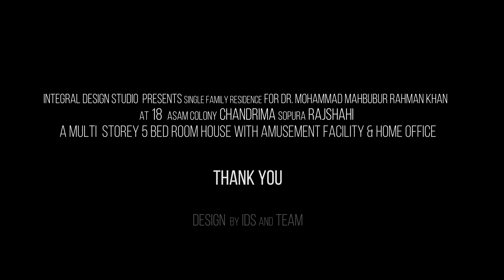৫ কাঠায় একক পরিবারের জন্য বাড়ি Single family residence by Ar.Niloy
ঢাকার বাইরে বিভাগীয় শহরে পরিকল্পিত আবাসিক এলাকার একটি প্লট, প্লটের মালিক এবং স্ত্রী দুইজনই পেশায় ডক্টর ,ভদ্রলোক অল্প কিছুদিনের ভিতর অবসরে যাবেন । বিশ্ব বিদ্যালয় পড়ুয়া এক ছেলে এক মেয়ে নিয়ে ছোট পরিবার। ছেলে মেয়ে বিয়ে দিয়ে নাতি পুতি নিয়ে অবসর জীবনে একটা সুন্দর সময় অতিক্রম করার উদ্দেশে জমি কিনে রেখেছিলেন এখন সেখানে বাড়ি করতে চান । পরিচিত রেফারেন্সে কেউ একজন তাকে একটা নকশা করে দেয় ৬ তলা একটা বাড়ির। নকশা উনার পছন্দ হয় নাই অথবা ৬ টা উনিটের ৫ কাঠা যায়গা নিয়ে বাড়ি নির্মাণের খরচ এবং এর ব্যবহার তার চাহিদাকে পুরন করছিল না। কারন তিনি বাড়ি ভাড়া দেয়ার উদ্দেশ্যে না নিজে ব্যবহার এর জন্য করতে চাচ্ছেন। ঘটনা চক্রে আমার একজন পরিচিতর রেফারেন্সে উনার সাথে আমার পরিচয়।
যেহেতু উনি একা থাকার জন্য বাড়িটা করতে চাচ্ছেন এবং পুরা জমি ব্যবহার এ নির্মাণ এর খরচও বেড়ে যায় তাই উনাকে নতুন করে নক্সার প্রস্তাব দেই এবং উনি আমাদেরকে উনার ডিজাইন কনসালটেন্ট হিসাবে নিয়োগ দেন।

এই বাড়িটার প্রথম তালায় সব পব্লিক ফাংসন (লিভিং+ডাইনিং+রান্নাঘর +প্রায়কটিসের চেম্বার ) যা ৬৫% যায়গা নিয়ে করা
দ্বিতীয় তলায় দুই বেড+ফ্যামিলি লিভিং+ কিচেনেট যা ৪০% যায়গা নিয়ে করা
তৃতীয় তলায় আছে সুমিং পুল +মূভি থিয়েটার + পুল টেবিল +কিচেনেট যা ৫৫% ্যায়গা নিয়ে করা
৪ এবং ৫ তলায় ২ টি করে ৪ টি বেড যা মোট জমির ৩০% যায়গা নিতে করা ।
আশে পাশে সব বিল্ডিং এর উচ্চতায় যাতে উনার বিল্ডিং লোরাইজ স্থাপনা হিসাবে এর প্রাইভেসি নষ্ট না হয় তাই বিভিন্ন্য লেয়ারে ফাংশন গুলাকে পাঠিয়ে স্থাপনার উচ্চতা বৃদ্ধি করা হয়েছে।
এর ফলে বেড রুম গুলা প্রাইভেসি , ভেন্টিলেশন সহ শব্দ নিরোধক একটা অবস্থান পেয়েছে। প্রিতিটা ফ্লোর এ যাওয়ার জন্য  শিড়ির সাথে সাথে হোম লিফট  এর ব্যবস্থা আছে।

প্রতিটা ফ্লোরে বাগান এর ব্যবস্থা করা হয়েছে যাতে ভুমি থেকে যত উপরেই থাকুক কেউ মাটির সংস্পর্শ থেকে দূরে থাকবেনা ।

জানালা থেকে প্রতিটা ওপেনিং সান পাথ আন্যালাইসিস থেকে বেরকরা যাতে আভন্ত্ররিন স্পেস এর আলো বাতাস সঠিক এবং আরামদায়ক হয় ।

I love to share knowledge and exchange ideas , As I am an architect you could learn about architectural rules, tips and tricks that may related to Bangladesh context. I love to travel so you may be also get some travel video blog and some funny experience sharing story  here.
আমি স্থপতি হাসান শাহরিয়ার খান ,পরিচিত সবাই নিলয় নামে চিনে , স্থাপত্য পেশা নিয়ে সধারন মানুষের নানা প্রশ্নের উত্তর দেয়ার চেষ্টা, স্থাপত্য নিয়ে ভুল ধারনা ভেঙ্গে সঠিক পথ দেখানো, এছাড়া নানা  স্থাপত্য বিষয়ক টিপস ও ট্রিক্স অথবা কাজের ফাকে ঘুরেবেড়ানো বা জীবন মুখি জিনিস নিয়ে ভিডিও পাবেন এই চ্যানেলে ।

আমার ভিডিও নির্মাণ সম্পূর্ণ শখের বশে অবসরের কাজ। ভিডিও গুলা ধারন ও নিজ হাতেই করি। তাই ভিডিও ধারনের ক্ষেত্রে আমি আমার স্মার্ট ফোন মাঝে মাঝে গিম্বেল ক্যামেরা ব্যাবহার করি।ছবির চাইতে কন্টেন এর বিষয় গত মান আমার কাছে বেশি মূল্যবান । আমার আসল উদ্দেশ আপনাদের সাথে বিভিন্ন অভিজ্ঞতা শেয়ার করা। ভিডিও গুলা আপনাদের কাজ আর আমার বিনোদনের উদ্দেশেই তৈরি করা । আমার শখের এই কাজ আপনাদের উপকার বা আনন্দ দিলে এইটা আমার একটা অতিরিক্ত পাওয়া। কোন প্রশ্ন থাকলে আমাকে ই-মেইল করতে পারেন ।

আমি একজন স্থপতি এবং এইটাই আমার পেশা তাই কেউ পেশাগত সার্ভিস নিতে চাইলে যথাযথ প্রক্রিয়াতে আমার সাথে যোগাযোগ করতে হবে । আমার সাথে যোগাযোগের জন্য নিচে কিছু লিঙ্ক আছে সেখানে খুজে দেখতে পারেন। আমার ভিডিও দেখে যদি আপনার আমাকে দিয়ে আপনার কাজ করানোর আগ্রহ জন্মায় সেটা সঠিক সিদ্ধান্ত হবে না , আপনাকে আমার কাজ আর কাজের ধরন সম্পর্কেও জানতে হবে ।

একেক জন স্থপতির কাজের ধরন ও প্রক্রিয়া ভিন্ন্য , আমি চাই আপনার সচ্ছ্য একটা ধারনা তৈরির পর আপনি আমার সাথে যোগাযোগ করেন, সবচাইতে বড় ব্যাপার আপনার যেমন স্থপতি হিসাবে আমাকে পছন্দ হতে হবে তদ্রূপ একজন ক্লাইন্ট হিসাবেও আপনাকে আমার পছন্দ হতে হবে।

Ar.Hasan Shahriar Khan (Niloy)
(MIAB- K113)
Principal Architect
Integral Design Studio